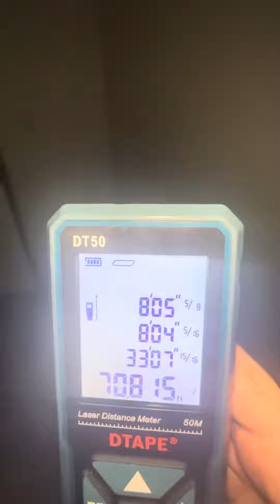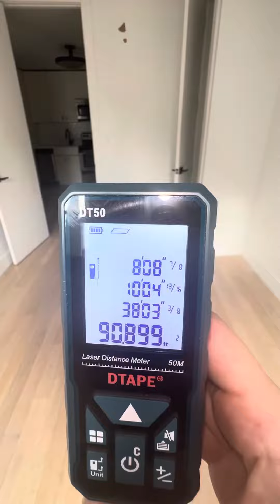137 w 137th 4A 2bed +office 1bath - Elevator - Laundry room